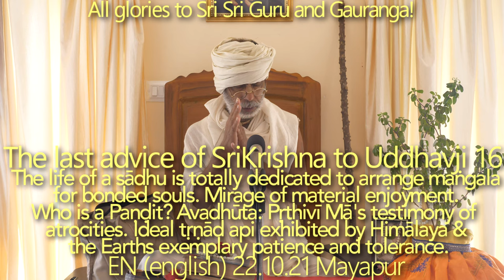SBru221021 Последнее наставление Шри Кришны Уддхавджи 16: Джива-дойа вполне естественна для Садху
Шрила Прабхупада Бхактисиддханта Сарасвати Тхакур говорил, что не стоит никого контролировать. Попытки контроля над другими усиливают привязанность к материальному миру.

Анугатья может быть только добровольной.
Вайшнава-нинда (оскорбление) непростительна.
Материальными умом и разумом не познать Абсолютную Истину.

даивӣ хй эша̄ гун̣а-майӣ
мама ма̄йа̄ дуратйайа̄
ма̄м эва йе прападйанте
ма̄йа̄м эта̄м̇ таранти те
(БГ. 7.14)

[Преодолеть влияние Моей божественной энергии, состоящей из трех гунматериальной природы, невероятно трудно. Но тот, кто предался Мне, с легкостью выходит из-под ее власти.]

Мираж материальных наслаждений.

Шрила Бхактивинода Тхакур:
сукхера лагийа, эй гхара бадхину, агуне пудийа гела
амия сагаре, синана карите, сакали гарала бхела

[Я построил дом, чтобы жить там счастливо, но он сгорел. Я хотел испить нектар, но вместо этого вкусил яд.]

Опасность настроения наслаждающегося.
Майя может прийти даже в форме севы.

Садху посвящает свою жизнь на благо всего мира.
Апракрита беспокойство. Милость Махапрабху.

"Даже собака из вашей деревни очень дорога мне — Махапрабху не преувеличивает — Шивананда Сен хотел спасти свою собаку, поэтому Махапрабху позаботился о ее освобождении. Это Гауранга-бхаджан. Ваше сердце должно расколоться, ваше сердце должно расплавиться, но оно не плавится, потому что оно подобно молнии (очень жесткое), ваджре."

Кто такой истинный Пандит?
Чему Авадхут Саньяси научился у Притхиви Ма, Гималаев, у деревьев?

Шакти-таттва: Бху + Шри + лила